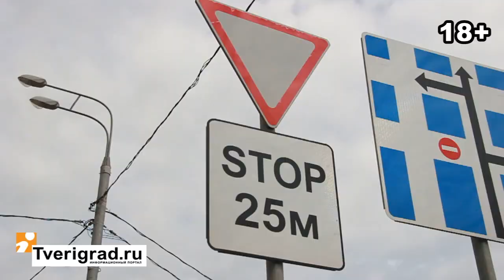ДТП с маршруткой в Твери